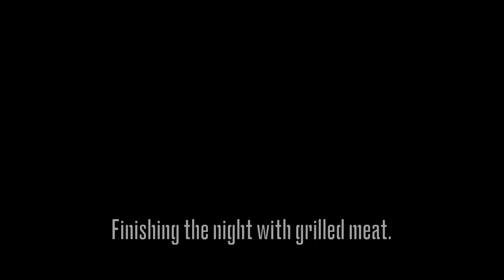Seoul COEX Aquarium + Flowers by NAKED Exhibit [[CC/ Subs]]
We moved to Seoul for the next 3 months

We visited the COEX Aquarium and the Electricity Museum in Seoul, South Korea
There were such unique exhibits and interesting displays!!